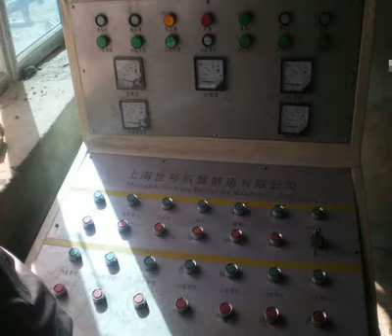designing crushing plant